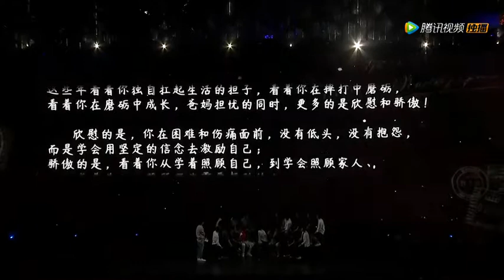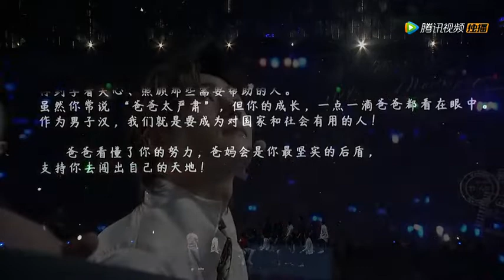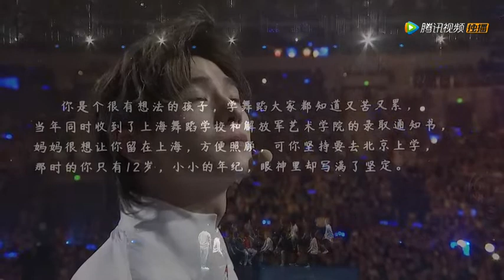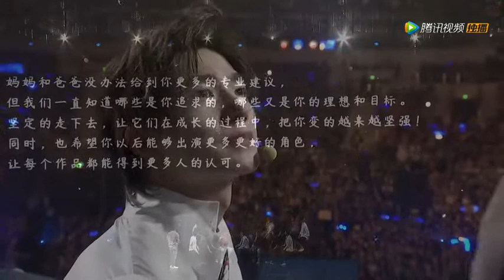180909 Yangyang cried during reading his parents' birthday wishes at 《Forever YOUNG》 concert